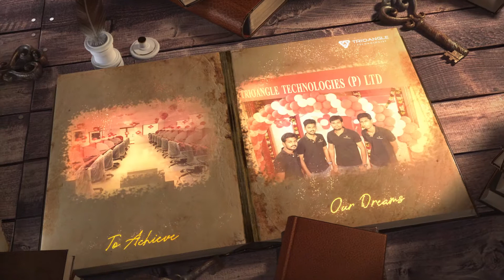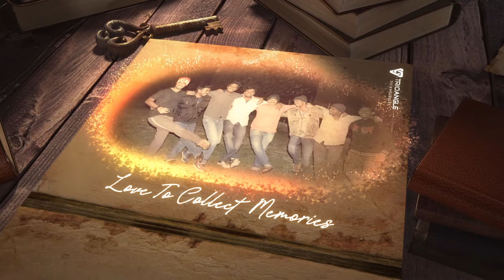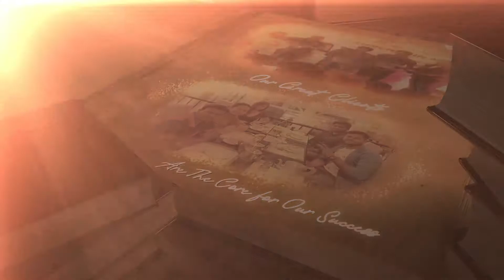Trioangle 3rd Year Anniversary - 2019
With your great support & trust, we successfully completed our 3 years of journey in this software industry. We thank all our team members, clients and well wisher for their ultimate support.